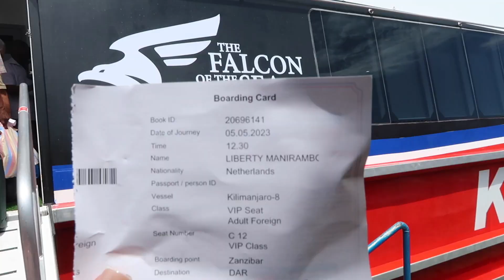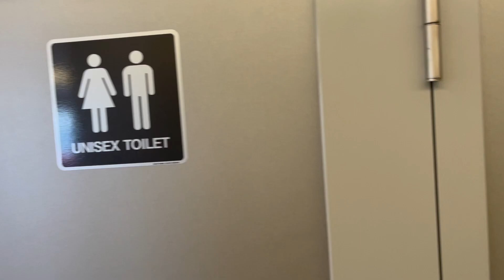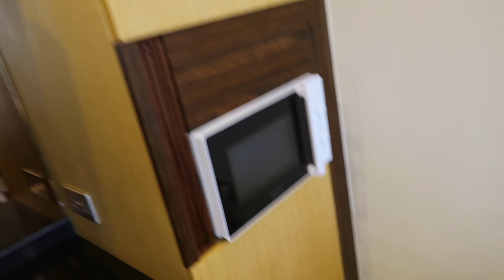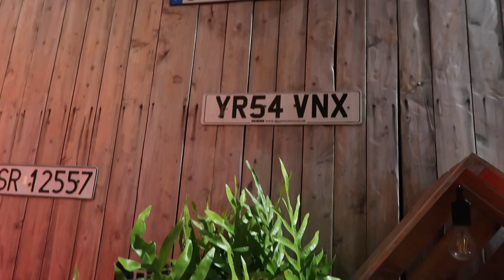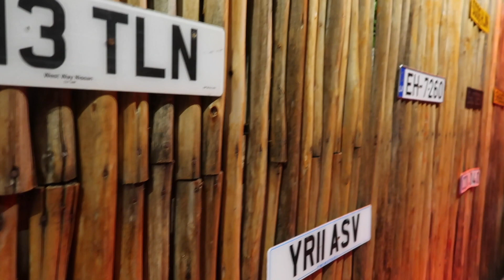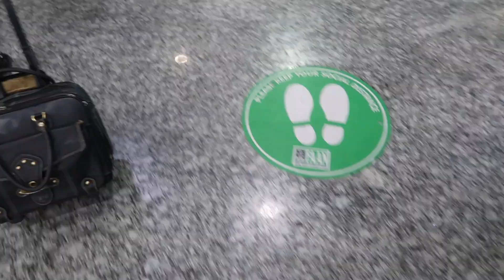MY SOLO TRIP TO DAR ES SALAM FROM ZANZIBAR